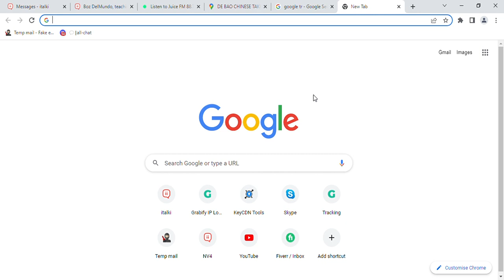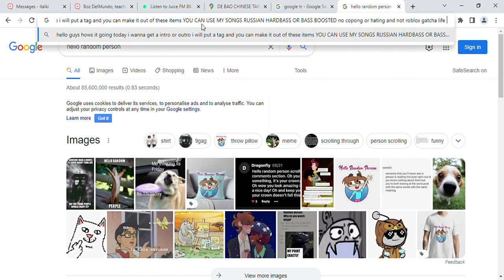OUTROFORFRANCE OR INTROFORFRANCE